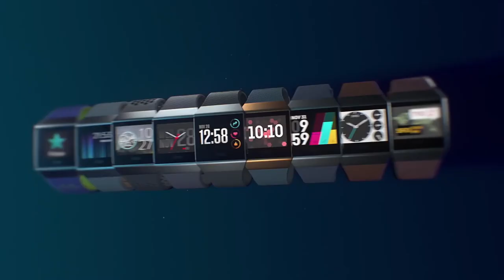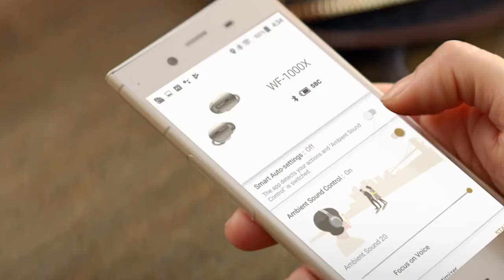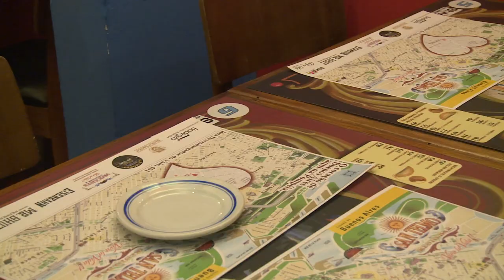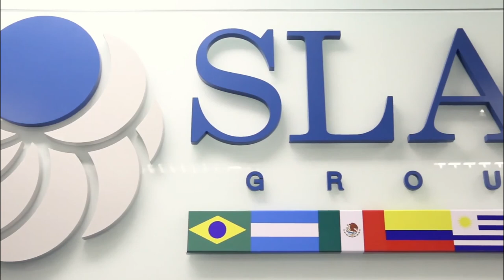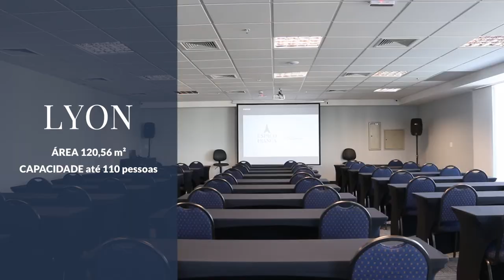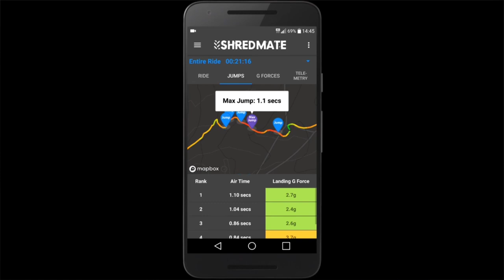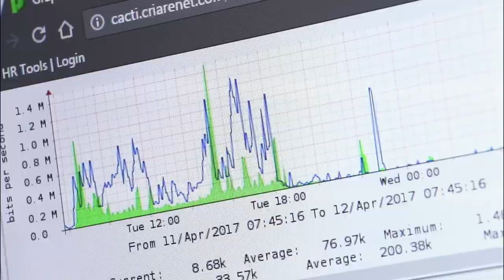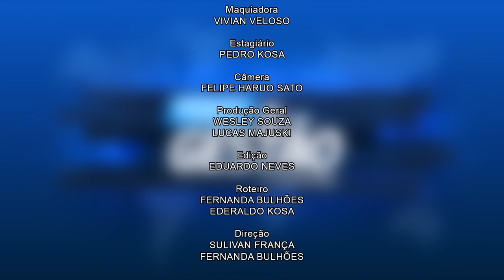#033 - Programa Foco & Gestão com Sulivan França - 25/11/2017